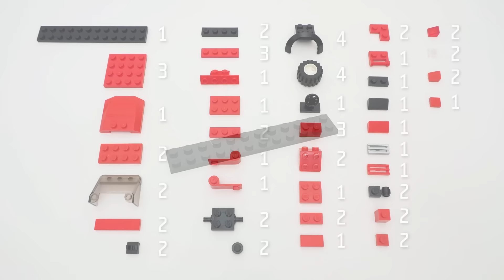LEGO CITY MOC RACE CAR | 67pcs | Brick Builder Creations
LEGO MOC Builds and Creations - Race car! Do you want to see more Lego Tutorials and Showcases?

On this channel is most popular custom Lego Mixels, Pokemons, Cars, Star Wars, Bikes and other custom stuff like - Lego City Builds, Lego Games, Lego Minecraft, Lego Automatic Machines or Lego iPhones.

PIECES: 67 pcs
DIFFICULTY: Easy